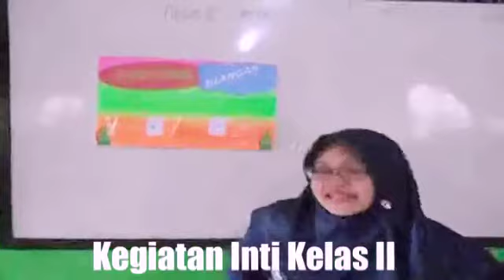Firda - Simulasi PKR Tipe 221 || Contoh Praktek Pembelajaran Kelas Rangkap di SD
Video dari Agus Siswoyo